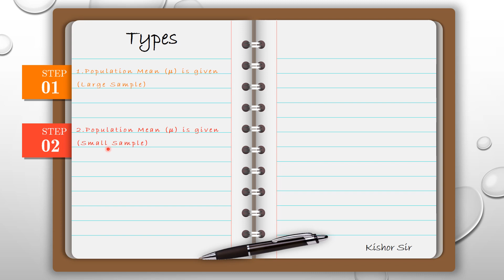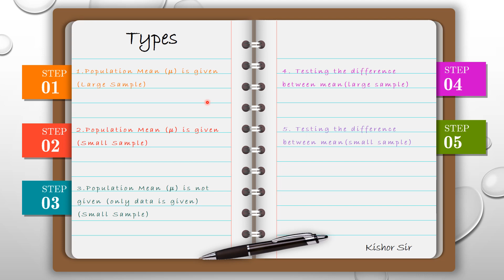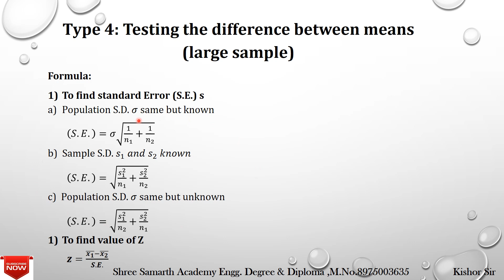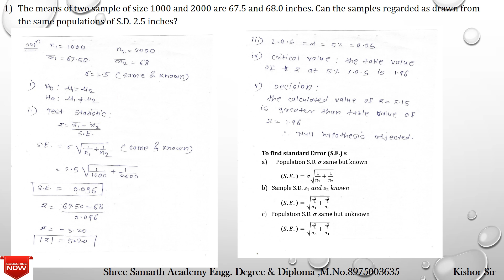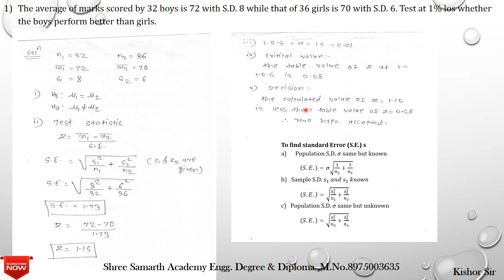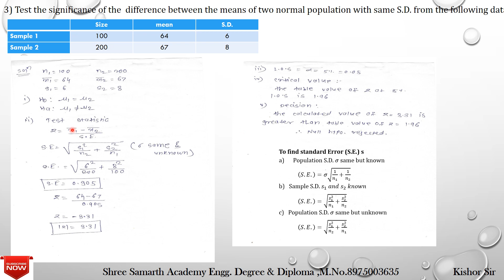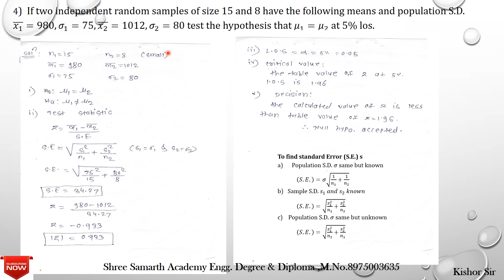TYPE 4 | SMALL SAMPLE TEST & LARGE SAMPLE TEST | M4 | BY KISHOR SIR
TYPE 4 | SMALL SAMPLE TEST & LARGE SAMPLE TEST | M4 | MUMBAI UNIVERSITY | BY KISHOR SIR